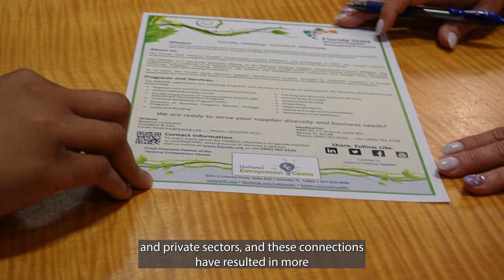What is the FSMSDC?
The Florida State Minority Supplier Development Council believes that networks and relationships between minority businesses and corporate and government buyers build business!